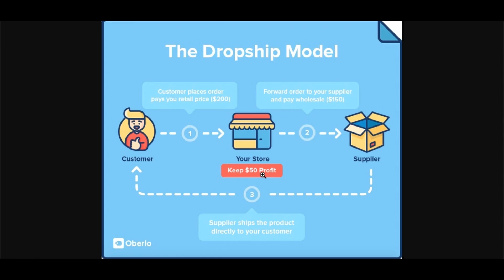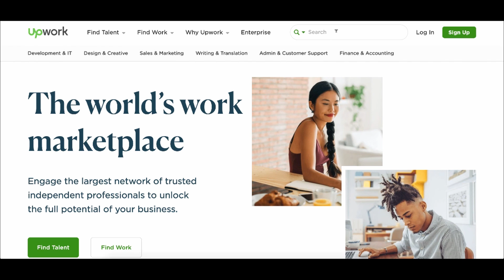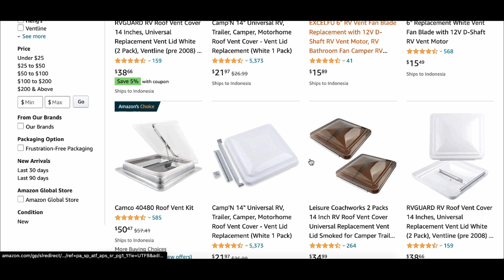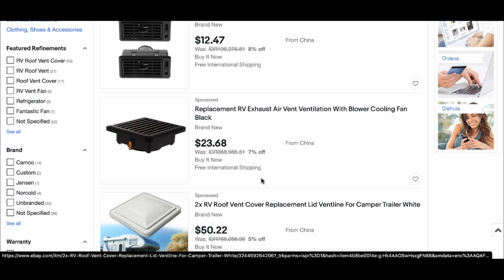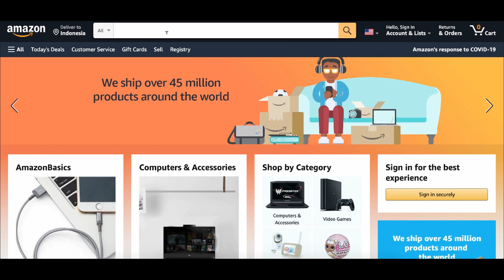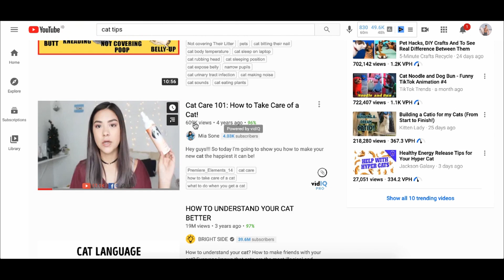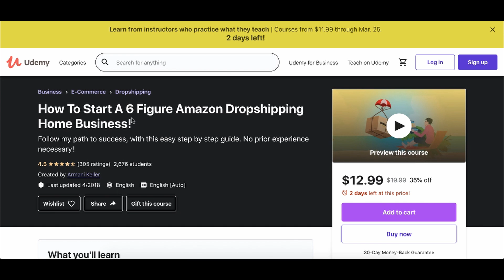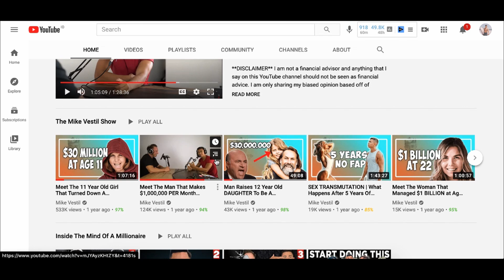Amazon Dropshipping in 2025: A Step-by-Step Guide For Beginners